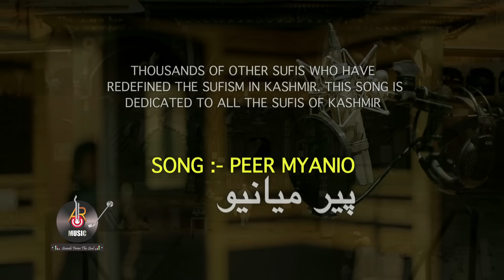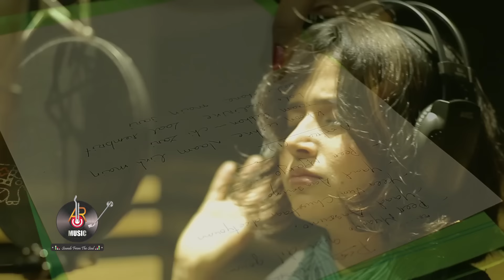"PEER MYANIO" SNITI MISHRA | JAAN NISSAR LONE | NEW KASHMIRI SUFI SONG | LATEST HIT SONG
" PEER MYANIO" SNITI MISHRA | JAAN NISSAR LONE | NEW KASHMIRI SONG|
This Song Is Dedicated To All The Sufi's Of Valley & My Family ."KASHMIR'.
Song Tittle :- PEER MYANIO

Original Credits:-
Music Composed & Arranged By: Jaan Nissar Lone
Singer: Sniti Mishra
Director: Jaan Nissar Lone
Lyrics : Peer Zahoor
Editor:- Sunil P Verma
Produced By Rani Hazarika Lone
Executive Producer:-Wasim Bhat
Song Shot @ "AR Music" Studio Mumbai
Song Mix & Programmed By Roop Mahanta

Music Label : Valley Strings

PEER MYANIO GEER DIL GOM YAAD AASAINO
( O MY SPIRITUAL MENTOR MY HEART IS SURROUNDED BY THE POOL OF GLOOM,,DONT YOU FEEL IT)

YEERWUN CHHUS TAAR DEETOM YAAD AASAINO
( I AM MISERABLY SINKING AND NEEDS TO BE TAKEN ASHORE,,DONT YOU SEE IT).

KHOONE OUSHKE NAAMÉ LEKHMAI JAAMË SHOOBAN CHI ZAREE
(  USING THE INK OF MY TEARS I WROTE TO YOU ,THE ONE WITH GOLDEN ATTIRE.)

LOULË SADRIKH LAAL SOUMBRITH DEDI CHAANE MAI JAREE
( I SCOURED THE DEPTHS OF LOVE OCEAN AND SELECTED A FEW JEWELS TO ADORN YOUR SHRINE)

HARNË CHASHMAN SOURMË PASHPYOM YAAD AASAINO.
( THE SMOG OF MY GAZEL LIKE EYES GOT WASHED AWAY ,,DONT YOU SEE IT)

NAZARI CHAANE DAËD BALNAM POSH PHOLNAM DADWANAS
 ( YOUR KIND EYE WILL BE PANACEA FOR ME TO HEAL ALL MY AILMENTS AND BLOOM THE BARREN AND DESOLATE LANDS)

LOUL WAARE NERI PHULYA PHERI SHEHJAAR YAAWNAS
( THE GARDEN OF LOVE WILL BLOSSOM AND YOUTH WILL GET REJUVENATED)

KYAAZI SOUNTAS HARDË RANG GOM,YAAD AASAINO
( WHY MY SPRING WAS SO OVERSHADOWED BY  AUTUMN..DON'T YOU SEE IT)

SOUKHTË KOURNAM ASHKË NAARAN NOUKHTË CHHIM GAÁMIT DILAS
( THE FIRE OF LOVE BAKED ME AND MY HEART HAS VISIBLE PORES)

CHAANI NAAWECH MOUKHTË HAANKAL SHOOB CHHAM NA MANZILAS
 ( THE ROSARY OF YOUR NAME IS THE HALLMARK OF MY EVERY DESTINATION)

POUKHTË SOUNSUI TRAAM SAPDYOM YAAD AASAINO
( MY GOLD LIKE PERSONALITY GOT DEPRECIATED TO MERE COPPER, DONT YOU SEE IT)

MISLE YOUSUF CHHUKH TCHË AAWUR MAANE KADAAN KHAABNUI
( LIKE PROPHET JOSEPH YOU ARE BUSY IN DECIPHERING THE DREAMS)

 HUSNË CHHANUIK GAAH DEESHITH PAARË GAYI BETAABNUI
( THE LUSTER OF YOUR BEAUTY RENDERED EVERY EAGER ONE CAPTIVATED.)

ASHKE SHRAAKE DIL MAI KATRYOM YAAD AASAI NO..
( I PIERCED MY HEART WITH THE KNIFE OF LOVE,, DON'T YOU SEE IT)

AR MUSIC STUDIO'S

Mirchi Music Awards 2022
Rubaru
Rouvmut Dildar
Rouvmut Dildar
Ginny Weds Sunny
Ginny Weds Sunny
Original Rubaru
Original Rubaru
Kashmiri songs
Best kashmiri songs
Best kashmiri singer
Best kashmiri musician
Best kashmiri composer
Latest 2022 songs
Latest 2022 songs
Peer Myanio
Peer Myanio
Peer Myanio
Tu Hi Paraya
Latest Romantic songs
Latest romantics songs
Trending Hindi songs
Sad romantic songs
Best kashmiri songs
Super hit Hindi songs
Jaan Nissar Lone
Jaan Nissar Lone
Jaan Nissar Lone
Sniti Mishra
Sniti Mishra
Sniti Mishra
AR Music Studios record label
DIl Hi Toh Hai
DIl hi to hai
New Hindi Songs
Kashmir files Song
Kashmir files song